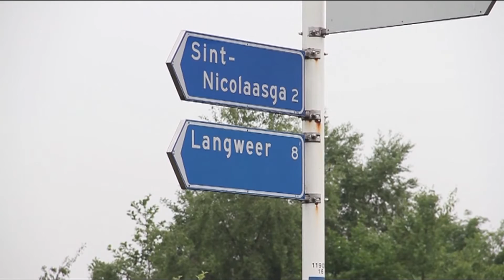GPTV: Verdachte Tjeukemeermoord beschoten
Een van de verdachten in de Tjeukemeermoordzaak is donderdag beschoten in Amsterdam. Na de schietpartij ging de dader er te voet vandoor. De politie onderzoekt of een brandende auto, waar zij tijdens de zoektocht naar de dader op stuitte, verband houdt met de zaak. K. werd in het ziekenhuis aan zijn verwondingen behandeld en kon later op de avond weer naar huis. Eerder dit jaar legde hij al een verklaring af over zijn bijdrage in de Tjeukemeermoord. In 2013 werd aan de oevers van het meer het verbrande lichaam van de 35-jarige Omar Kourrich aangetroffen door voorbijgangers. Vermoedelijk is het slachtoffer al in Amsterdam vermoord en later naar het Tjeukemeer gebracht. Semih K. beriep zich al die tijd op zijn zwijgrecht, maar kwam afgelopen zomer toch met een verklaring. Zijn vader, hoofdverdachte in de moordzaak overleed in zijn cel. Volgende week dient in Leeuwarden de rechtszaak tegen deze negentienjarige Semih K.